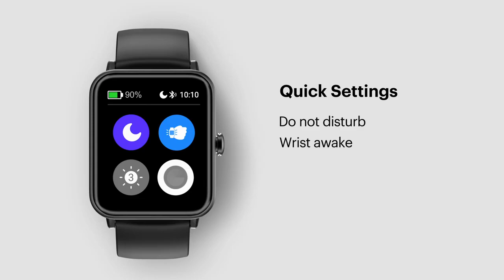Noise ColorFit Pro 3 | How to navigate through the watch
Watch this video to know how to navigate and learn the various shortcuts in the ColorFit Pro 3 smartwatch.

Noise Air Buds Truly Wireless
Noise Shots Neo 2
Noise Shots Nuvo
Noise Shots Rush Gaming and Workout
Noise Shots X5 PRO